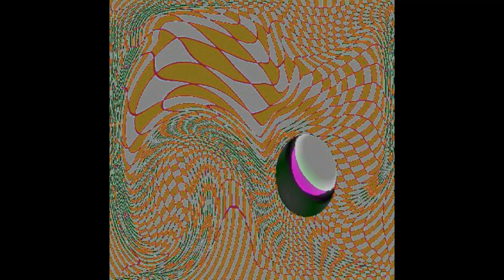【東京ランチ】おすすめ本画集 鉄旅ドローン界アベベ 抽象画 東京駅 ギャラリー 写真 美術館 美術館巡り 上野 美術 箱根 美術巡り 京都 芸術 金沢 美術巡り 四国 美術 SADAMI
現代アート　パソコン版画　創始者　池田定巳